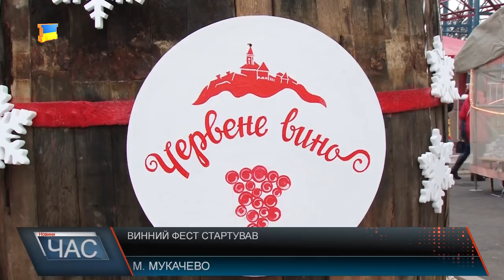В Мукачеві стартував фестиваль «Червене вино»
Смак та аромат закарпатських вин дійсно неповторний, кажуть гості фестивалю. Сухі, десертні, напівсолодкі. Білі, рожеві та червоні. Кожен обирає те, що до вподоби.Найголовнішим фактором при виборі сонячного напою є індивідуальні смакові вподобання кожної людини, кажуть винороби. Цього року учасники «Червеного вина» пропонують гостям свята, як свої найвідоміші сорти, так і дивують новинками. Жоден фестиваль «Червене вино» не обходиться і без традиційного глінтвейну. За келих вина в середньому просять 20 гривень, приблизно стільки ж коштує і глінтвейн. Поласувати на фесті можна і традиційними закарпатськими стравами. Ціни практично не відрізняються від минулорічних. Придбати тут можна і сувеніри, вироби хенд-мейд, медову продукцію. Цього року винний фест буде тривати 6 днів. В перші дні свята відвідувачів не так багато, як хотілося б, кажуть учасники винного свята. Однією з причин називають віддаленість фестивального містечка від центру. Переможців «Червеного вина» оголосять у неділю. До слова, 11 січня міжнародний фестиваль вина стартував і в обласному центрі Закарпаття. Офіційне відкриття відбудеться у п’ятницю. Тривати свято буде впродовж 4 днів, аж до дня Василя.